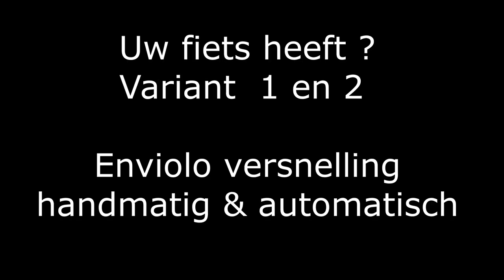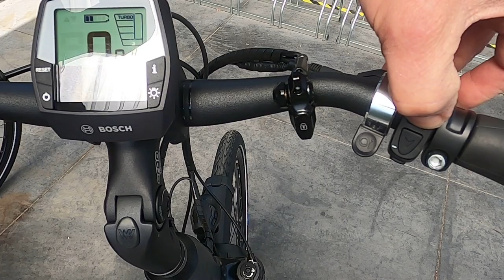Video handleiding bosch ebike met Derailleur, Rohloff of Enviolo versnellingen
Video handleiding voor 1e gebruik van ebike. Bosch ebikes met derailleur, Rohloff of enviolo (nuvinci) worden hierin uitgelegd. Zo kan U snel en probleemloos vertrekken met uw elektrische fiets. Kijk ook zeker op ons youtube kanaal wieleke